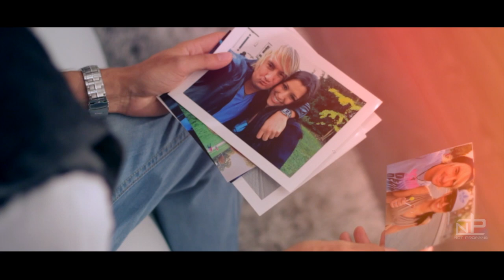Not Profane - THE LAST (Trailer)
Not Profane - The Last coming March 6th, 2015
Tracklist:
1. Not Profane - The Last
2. Not Profane - The Last (Acoustic Version)
3. Not Profane - It Will Be Given To You

The Trailer is cut, edited & produced by myself! :)